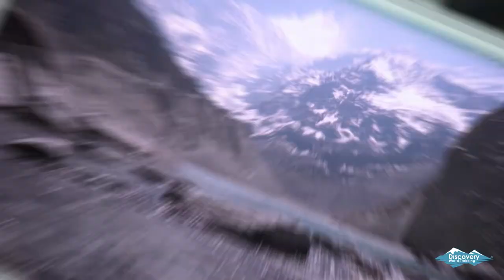Nepal: Annapurna Circuit 2018 - Discovery World Trekking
Promotional video about the Annapurna circuit trekking in Nepal.